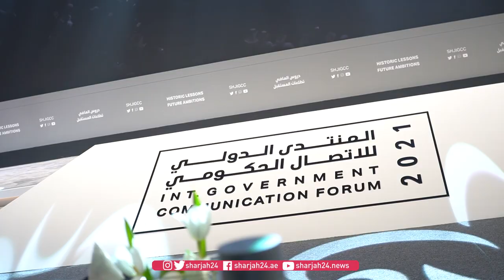طارق علاي: إقبال كبير على فعاليات "الدولي للاتصال الحكومي" الـ 10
أكد سعادة طارق سعيد علاي مدير عام المكتب الإعلامي لحكومة الشارقة، أن النسخة الـ 10 من المنتدى الدولي للاتصال الحكومي، شهدت إقبالاً كبيراً من الحضور، مضيفاً أن المحتوى كان مؤثراً وفعالاً وأن الجلسات المتنوعة أثرت الحدث السنوي.